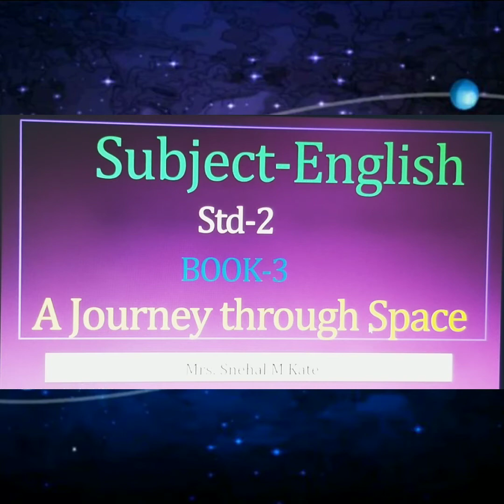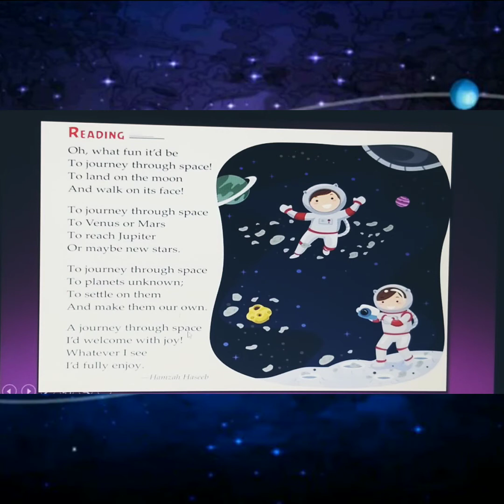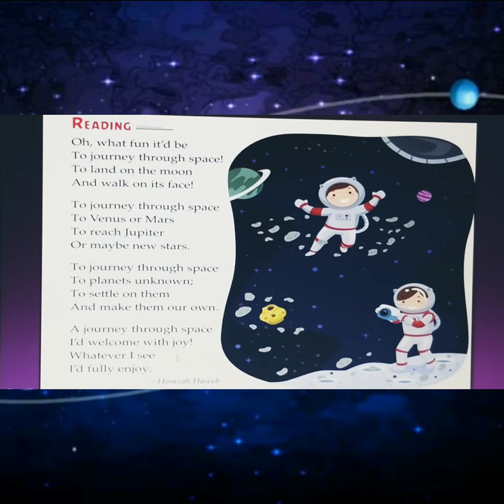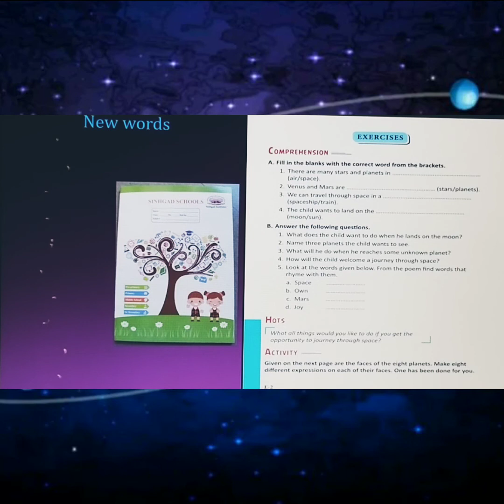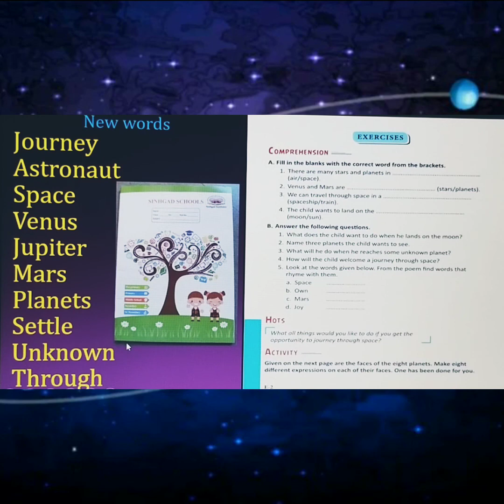A Journey through Space Poem taught by Mrs. Snehal M Kate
A Journey through Space. its Wonderful poem

We dream of going into space.
But oh if we were all in space,
Space is the three-dimensional area around you, including the universe. An example of space is where stars and planets exist.

If the resolution is approved, the 12 planets in our solar system listed in order of their proximity to the sun would be Mercury, Venus, Earth, Mars, Ceres, Jupiter, Saturn, Uranus, Neptune, Pluto, Charon, and the provisionally named 2003 UB313.
Background music is use

URL its great music. loved it😍